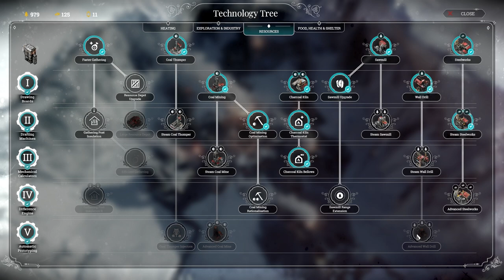The Storm is Nearly HERE!! | Frostpunk - The Arks | Ep 05 | Frozen City Builder